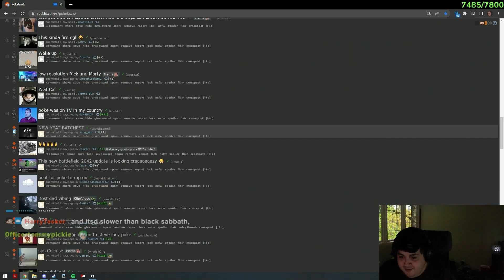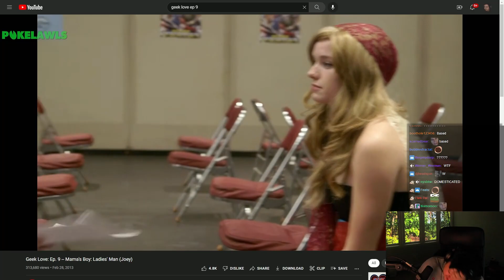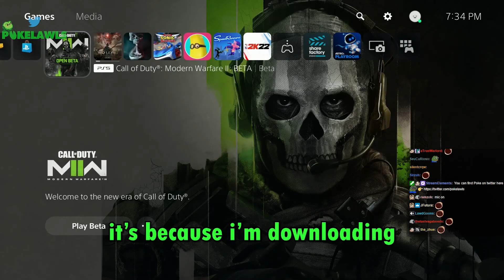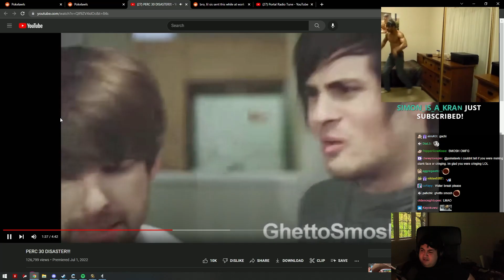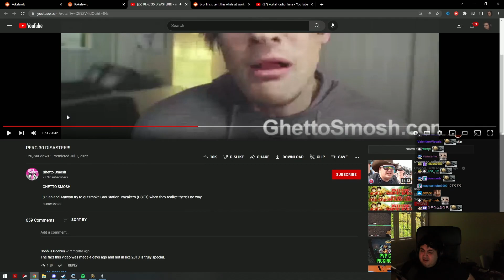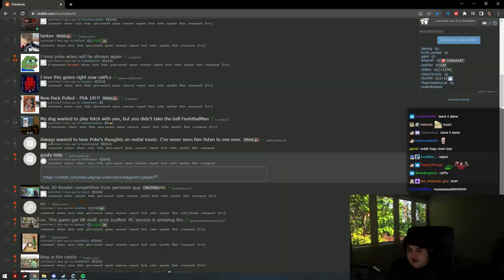POKE MOMENTS 63 *S3*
i do not look like this